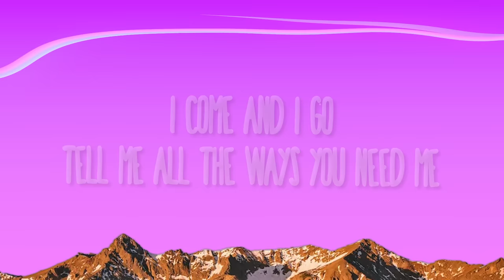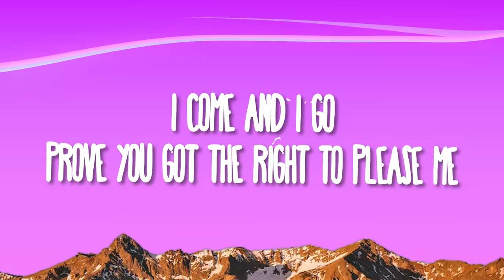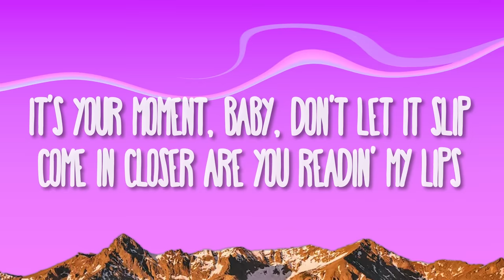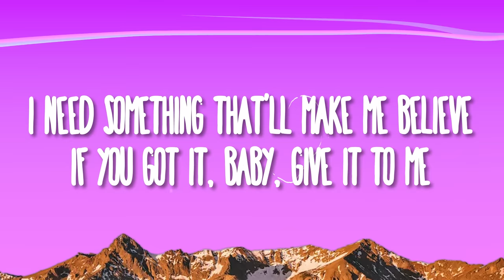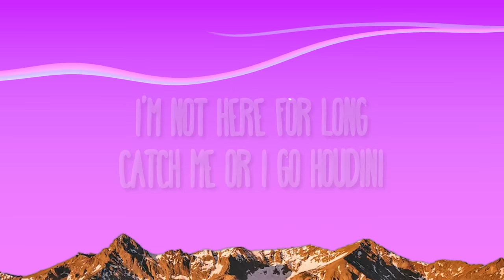Dua Lipa - Houdini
(Lyrics):
[Intro]
Okay
(Mmm)

[Post-Chorus]
[Bridge]
Oh-oh
Ooh

[Outro]
Houdini

Everybody knows
Catch me or I go Houdini
Houdini Lyrics